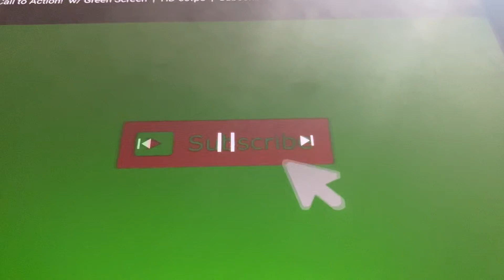Call to Action w/ green screen HD 60fps subscribers Button and Notifications bell mouse click